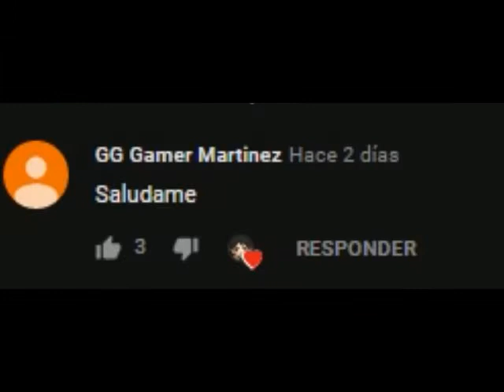Nueva Tienda en Graal era Maikel Graal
Si quieres un saludo Escribe en los comentarios Un Saludo